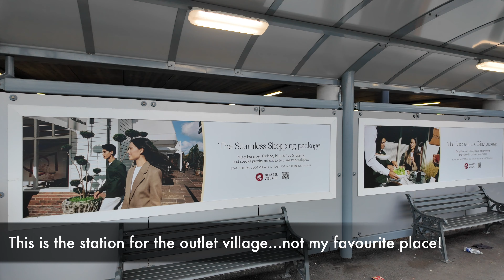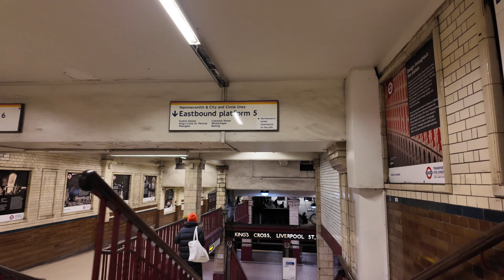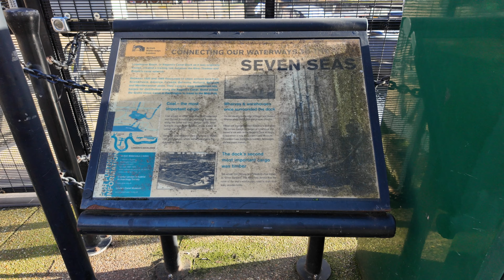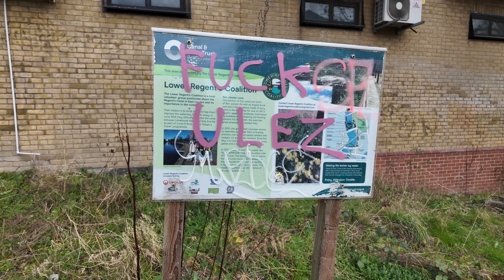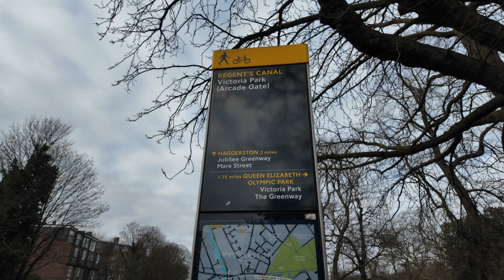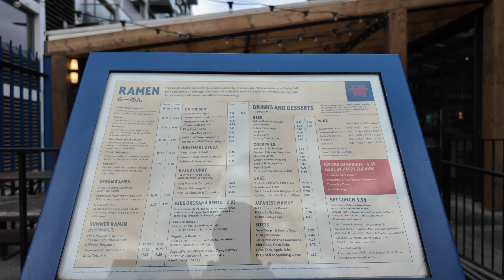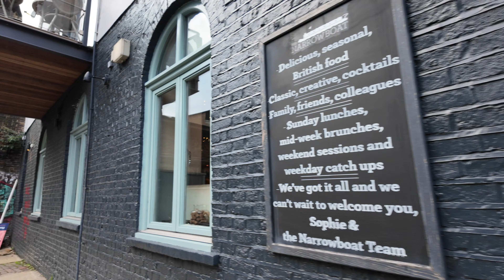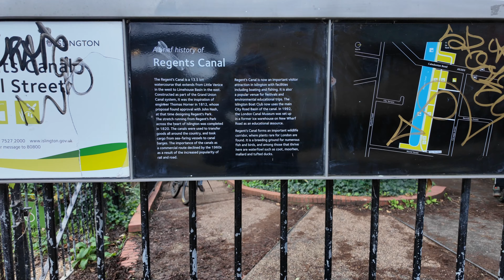London canal walk Limehouse Basin to Kings Cross. Walking the Regents Canal with a DJI Osmo Pocket 3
Steve takes the train into London from our home town of Bicester to avoid the floods in Oxfordshire and walk the Regent's Canal from Limehouse Basin to Kings Cross. The Regents Canal is a wide canal that links the River Thames with the canal network, the Midlands and the North. All filming is with the DJI Osmo Pocket 3, the DJI Mic 2 and edited in Final Cut Pro. Filmed on January 7th 2024.

We regularly share walking and travel videos here on LinkedIn. We research the walks and background information ourselves, so any errors are due to us.

FAQ's

AREN'T YOU WEDDING PHOTOGRAPHERS
Yes we are, and from time to time we will share wedding videos on here. This channel though is more about our travel, walks and equipment
DO YOU BOTH APPEAR IN ALL THE VIDEOS
Not always, Steve mostly but Sam from time to time.
To photograph weddings, we use full frame Sony Alpha cameras and lenses. For our travel and walking videos, we use a mix of GoPro's, DJI Action 4, DJI Osmo Pocket 3 and various microphones
We edit all our videos to HD or more recently 4K using Final Cut Pro X and an M1 Apple MacBook Pro.